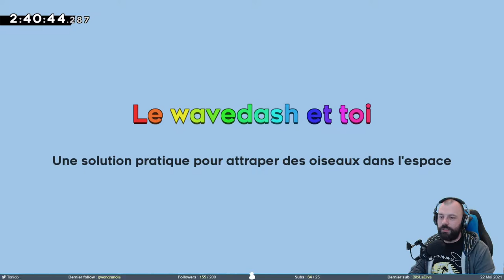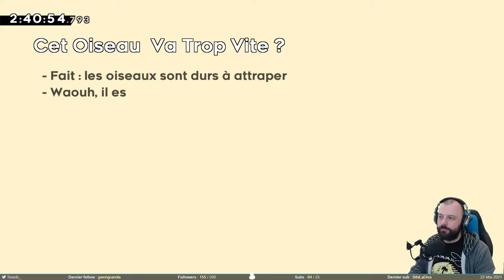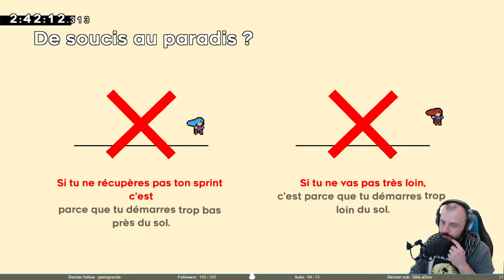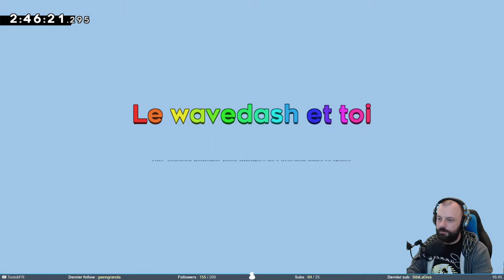Il a une fin ce chapitre ? - Celeste #11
Suite de farewell. Pas grand chose à dire si ce n'est que c'est compliqué et long mais satisfaisant.